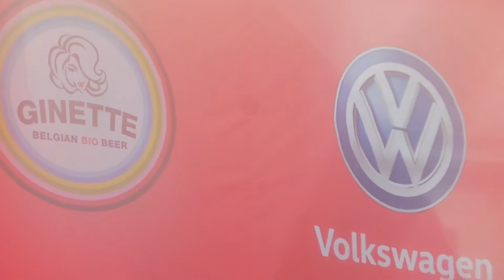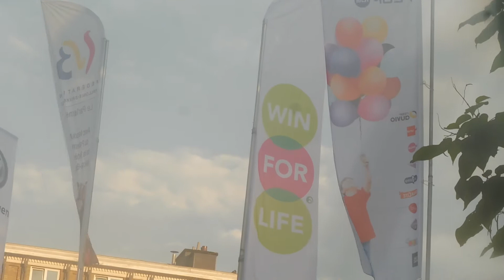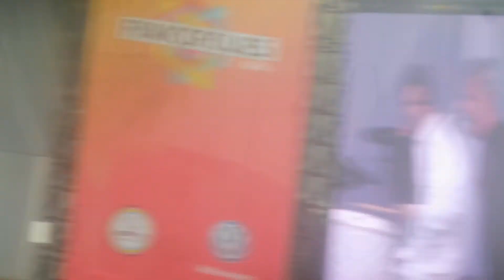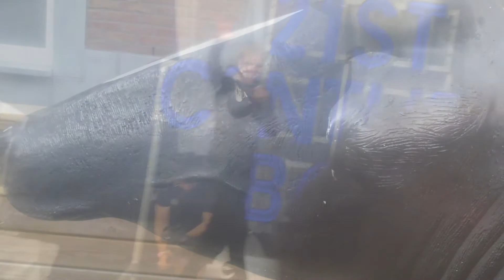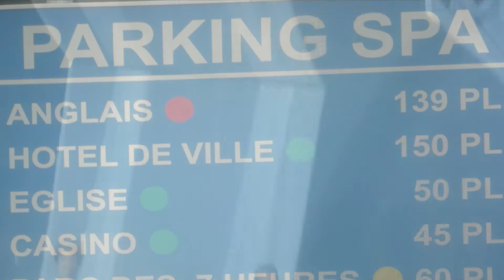sous le ciel des Francos, Spa, cuvée 2019 : groupe Atome, Mustii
encore un retour aux Francos ... sous la pluie ... à Spa, Belgique ... samedi 20 juillet 2019 ... avec le groupe ATOME ... sur la scène Pierre Rapsat ... ensuite, vient MUSTII ... montage : HUGUES DRAYE